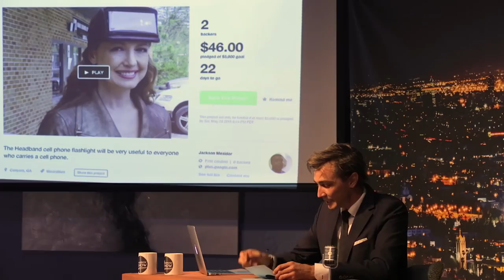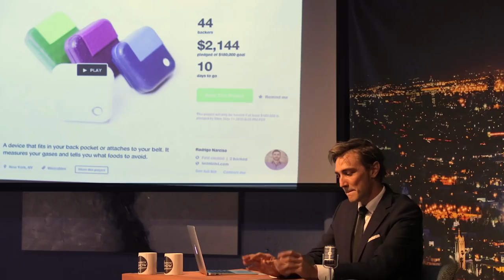The Tomorrow Show with Gray Bright - May 1st 2015 - Ep V1.1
LINKS TO SEGMENTS:
Monologue /// ‘Crowd Watching’ /// Loretta Whitesides Interview /// Janne Kyttanen Interview /// ‘Win Stuff’ /// Tudor Williams + Band

The Tomorrow Show with Gray Bright - V1.1 - May 1st 2015.
Live Late Night Talk Show Focused on Science and Technology.

Loretta Whitesides:
Co-creator of Yuri's Night, Zero-G Flight Director, Virgin Galactic Astronaut, deep ocean explorer, science story teller, writer & mom of two